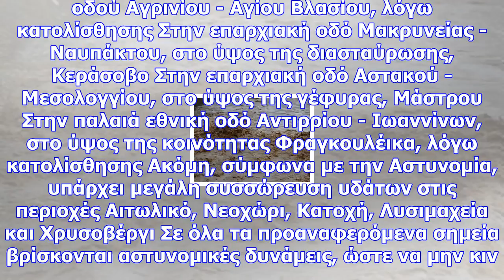Αυτοί οι δρόμοι είναι κλειστοί από βροχοπτώσεις και κατολισθήσεις στην αιτωλοακαρνανία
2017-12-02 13:18:27 Οι έντονες βροχοπτώσεις και οι κατολισθήσεις που σημειώθηκαν σήμερα το πρωί σε α...